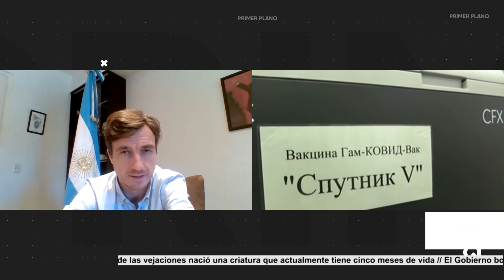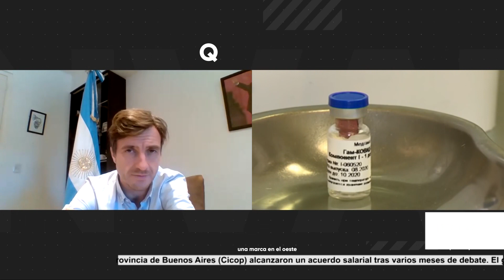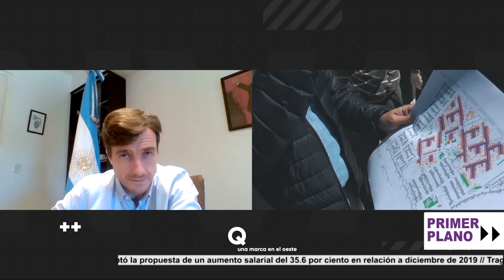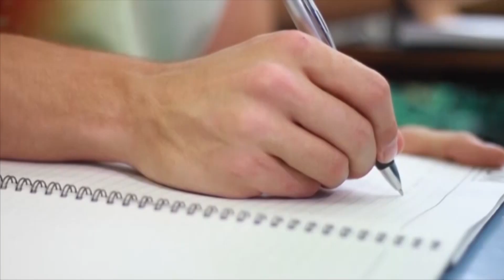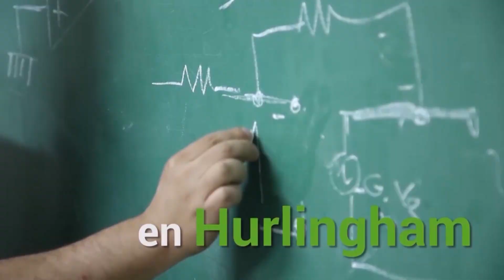PRIMER PLANO PROGRAMA - EMISIÓN DEL MARTES 15 DE DICIEMBRE DE 2020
En este programa entrevistamos al intendente de Morón, Lucas Ghi; y a los concejales Sandra Yametti (GEN), Cristian Herrera (Cambiemos Morón), Alejandra Liquitay (Juntos por el Cambio Morón) y Rolando Moretto (UCR).